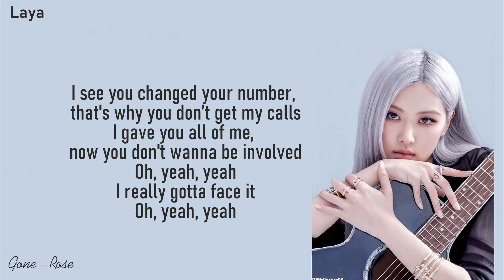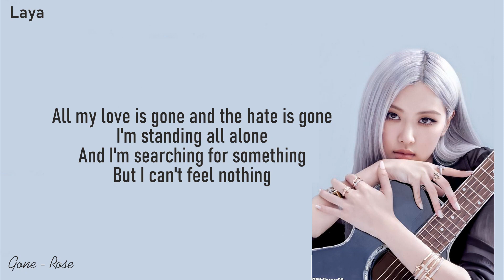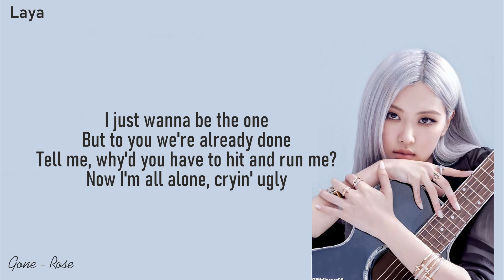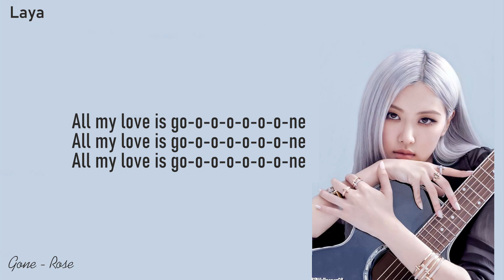GONE - ROSÉ (Lyrics)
[Chorus]
Am I the story that's sad and true?

[Post-Chorus]
All my love is go-o-o-o-o-o-o-ne

[Verse 2]
All my love is gone and the hate is gone
I'm standing all alone

I’ve packed my bags and go on
Too much on the small rainbow, I feel so used

[Post-Chorus]
All my love is gone (Go-o-o-o-o-o-one)
All my love is gone, gone, gone, gone (Go-o-o-o-o-o-one)